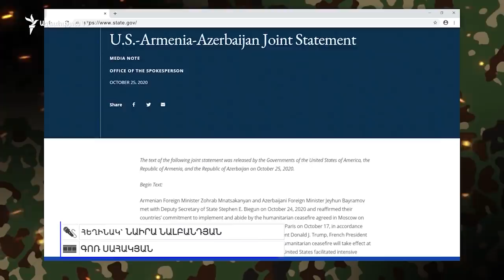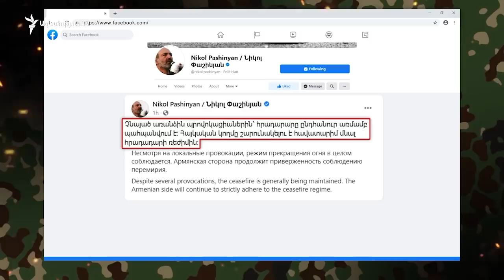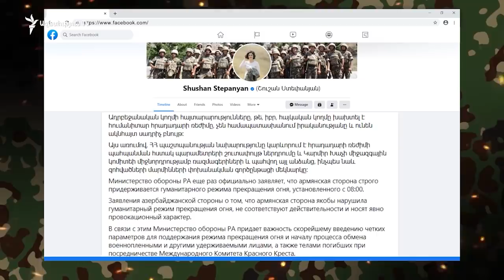Հայկական կողմը պնդում է՝ հրադադարի ռեժիմը խախտվել է նաև խաղաղ բնակավայրերում